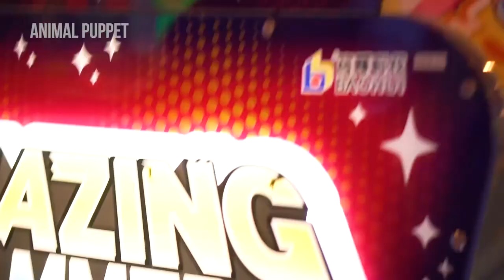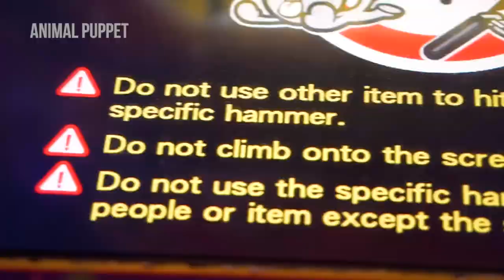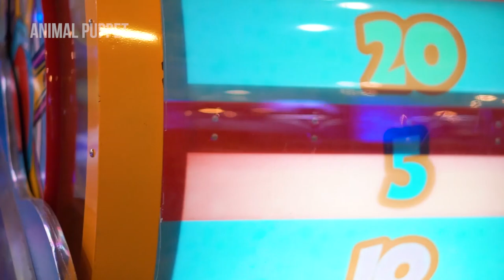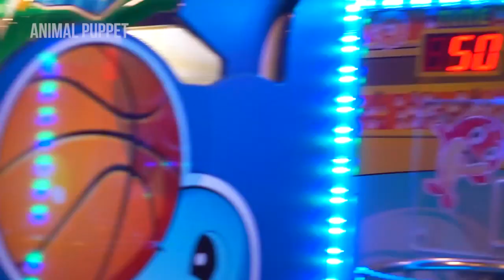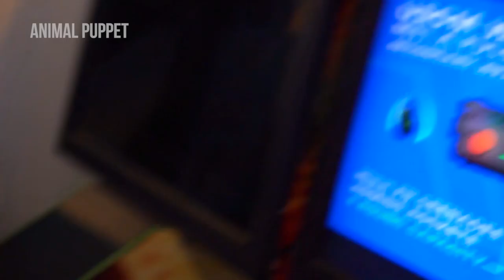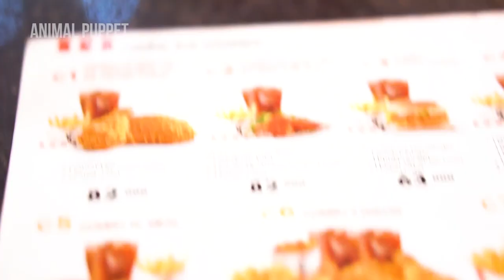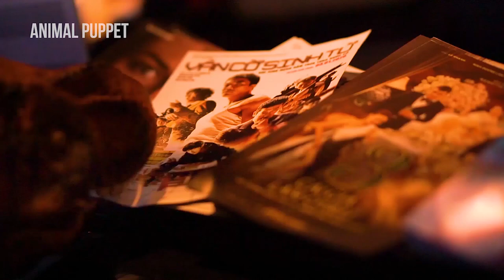Dinosaur puppet! hang out with amusement park, play game! Animal puppet